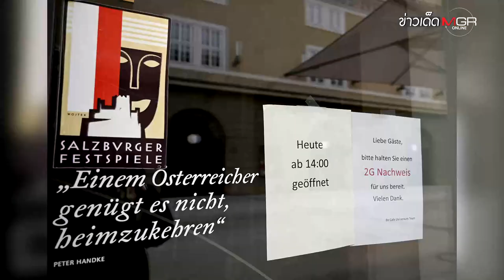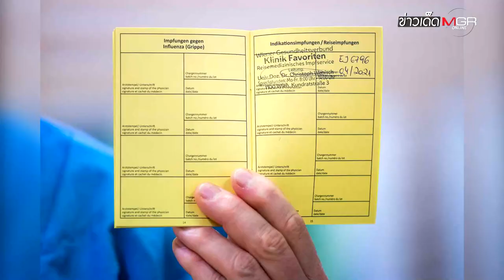"ออสเตรีย" เอาจริง! สั่ง "ล็อคดาวน์" คนไม่ฉีดวัคซีน : ข่าวเด็ดแมเนเจอร์